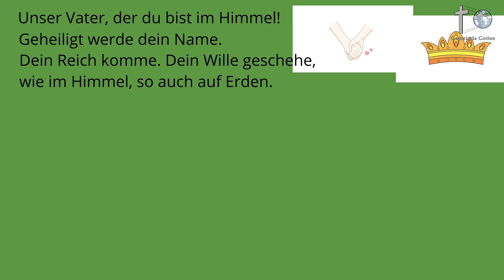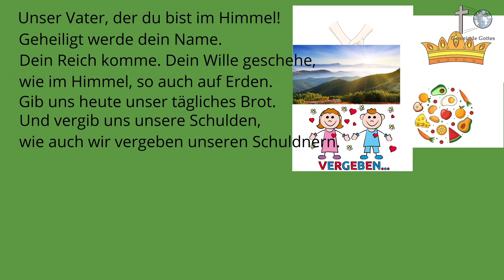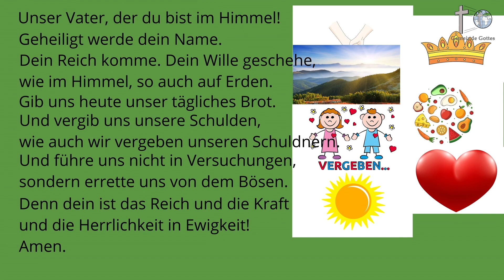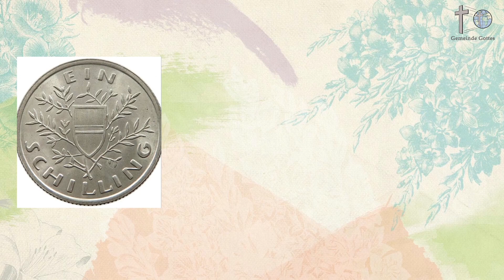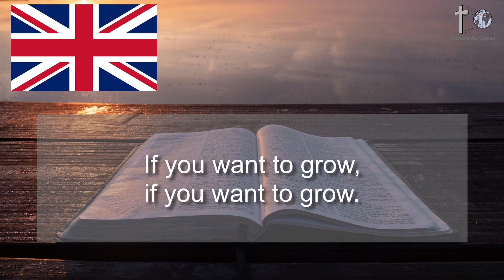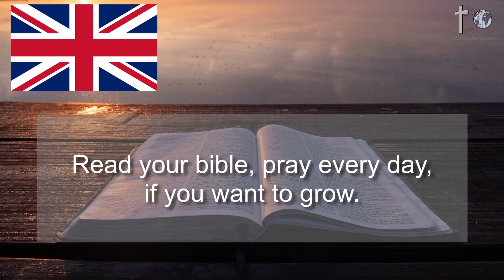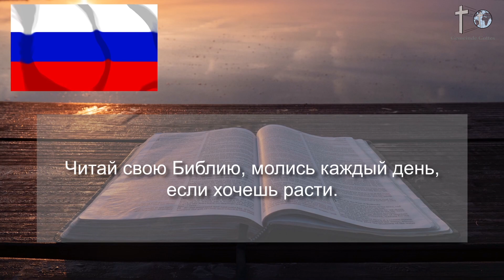Sonntagschule - Gebet (Kinderstunde Kinderkirche Kindergottesdienst)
Aufnahmen der Geschwister aus Herford - 12. September 2021.

Es ist eine Zeit der Einschränkungen und doch sind wir Gott für viele alternative Möglichkeiten Dankbar. Wir Wünschen dass Gott jedem Zuhörer die Sinne für sein Wort und Erlösungsplan öffnet und euch dadurch segnet!